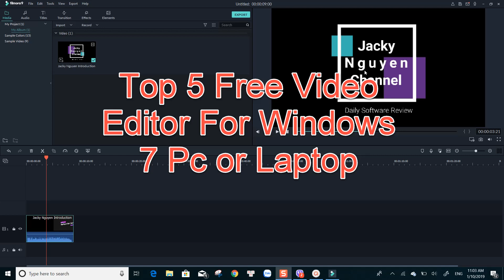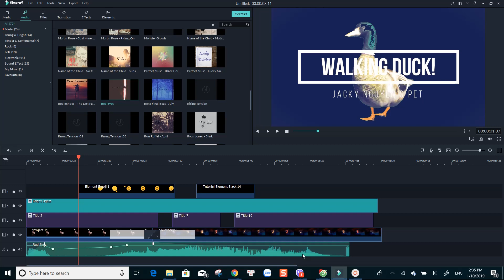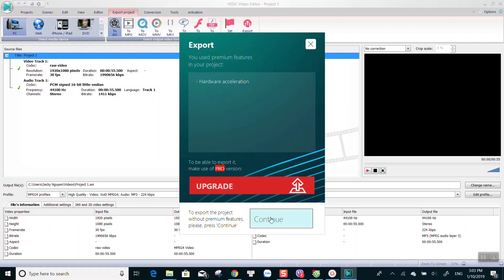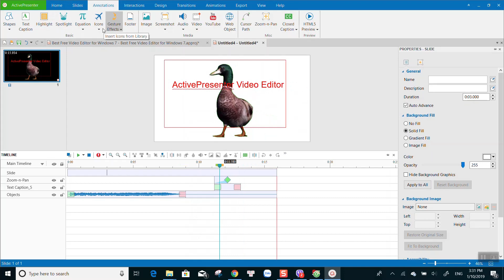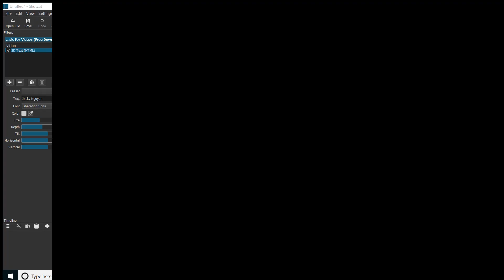Top 5 Best Free Video Editor for Windows 7 32 bit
Best free video editing software for Windows 7 32 bit or 64 bit. Check out these best free video editing software if you are still using Windows 7 computer or laptop.
Software in this video.

1. Filmora video editor

Filmora video editor is a simple to use video editing program for Windows and macOS. It includes load of title templates, video and transition effect. The program is designed for YouTubers, travel vloggers and movie creators. Follow the links below to learn more about this software:

2. VSDC Free Video Editor
VSDC is a free video editor without watermark for Windows 7, 10 32 bit or 64 bit. It offers a wide array of basic and advance video editing features for making videos. You can even edit 4K video with VSDC free video editor.

3. ActivePresenter
ActivePresenter is an all-in-one screen recorder, video editor and eLearning authoring software. It's available for Windows 7, 8x, Win 10 and macOS. There are different versions for 32 bit and 64 bit at the download page. This software is absolutely the best solution for those of you who want to create educational videos here on YouTube.

- ActivePresenter 8 Pro: $399/ license/ lifetime.

- ActivePresenter 8 Pro EDU: $199/ license/ lifetime.

4. Shotcut:

Shotcut is a free and open source video editor, meaning that it's completely free to use without watermark. It's also lightweight and simple to use.

5. Lightworks:

Lightworks is another great free video editor you can use to make videos on Windows 7 32 bit, or 64 bit. This software includes loads of advance features which you may not get in other paid video editors.